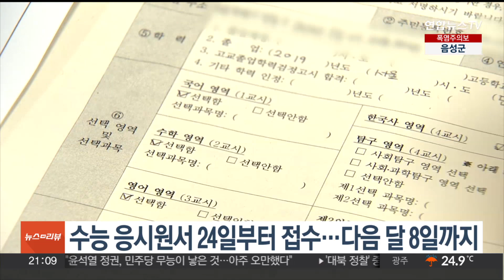수능 응시원서 24일부터 접수…다음달 8일까지 / 연합뉴스TV (YonhapnewsTV)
수능 응시원서 24일부터 접수…다음달 8일까지

2024학년도 대학수학능력시험 응시원서 접수가 24일부터 시작됩니다.

교육부는 다음달 8일까지 전국 84개 시험지구 교육지원청과 일선 고등학교에서 수능 응시원서 접수를 받는다고 밝혔습니다.

현 고3 학생들은 해당 학교에서 접수하고, 졸업자는 출신 고등학교에서 접수하거나 주민등록상 주소지 관할 교육지원청에서 접수할 수 있습니다.